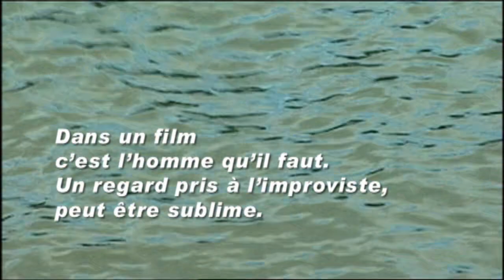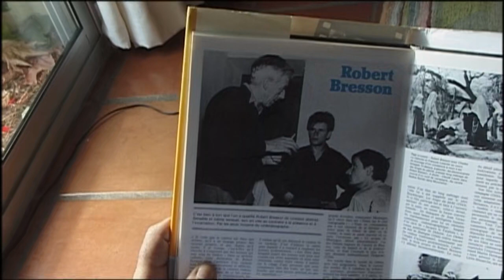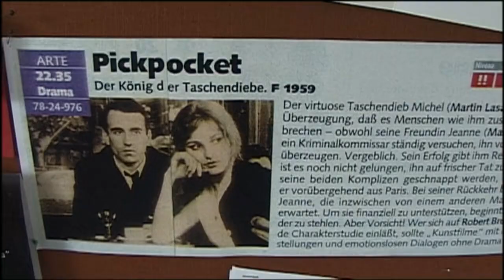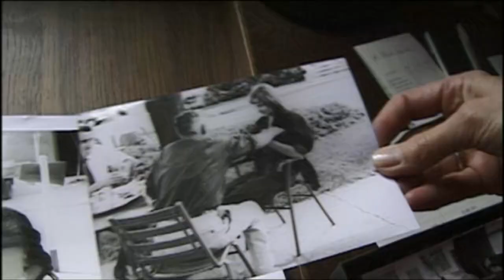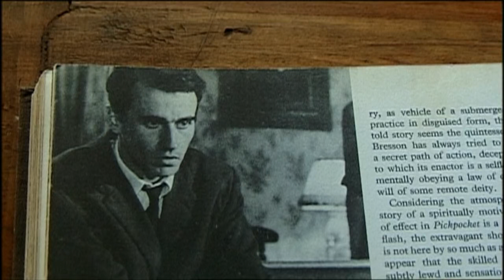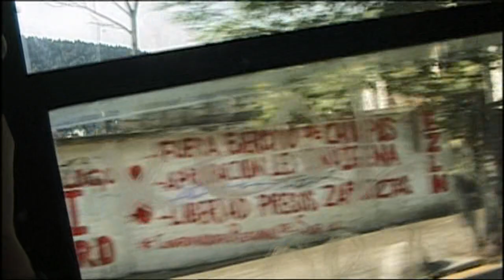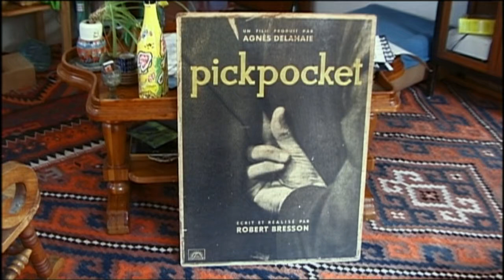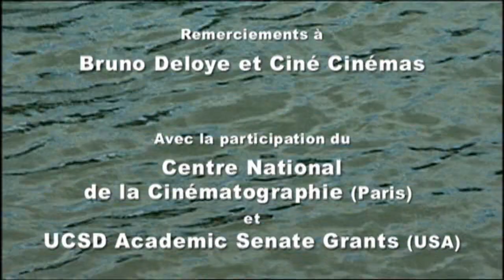The Models of Pickpocket - Pickpocket (1959)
The Models of “Pickpocket,” a 2003 documentary by Babette Mangolte that features interviews with actors from the film